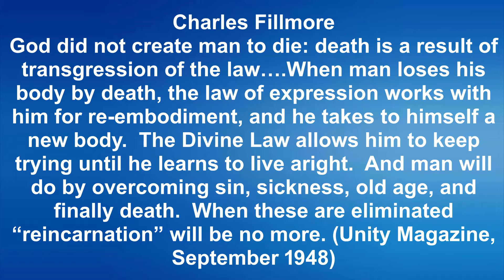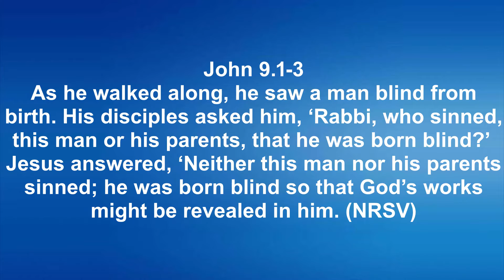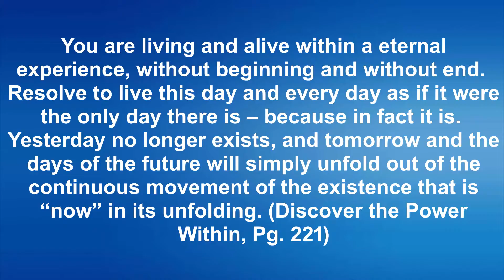Columbine Unity September 12, 2021 Scott's Talk